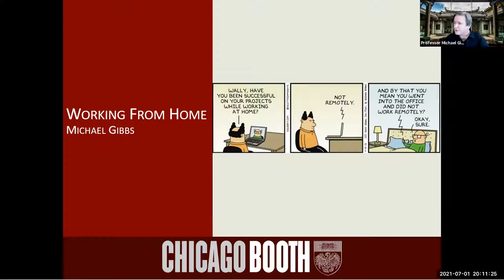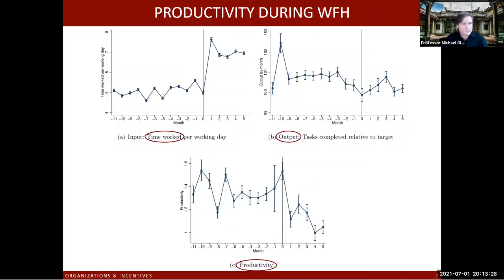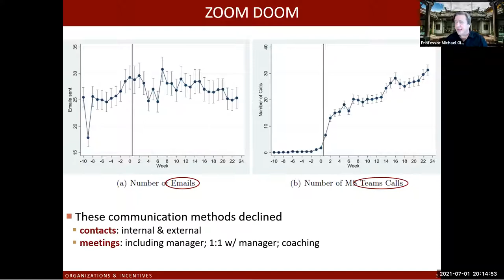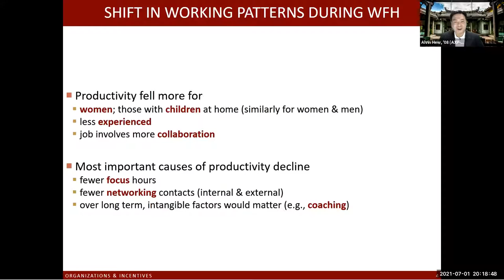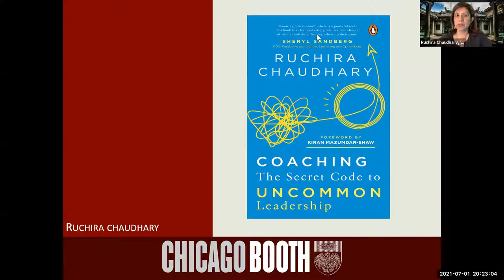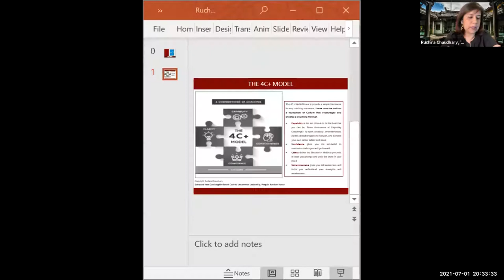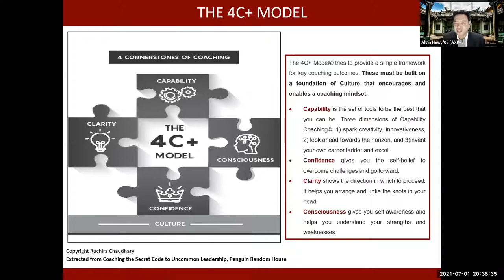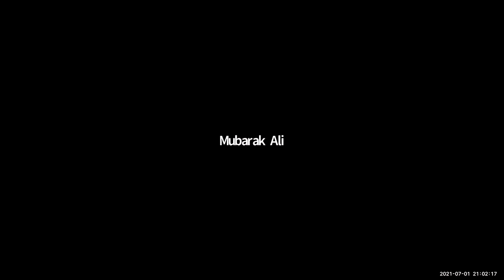Coaching and Leading in a Hybrid World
Presented by the Chicago Booth Alumni Club of Singapore

Alvin Hew (AXP-7) is in conversation with professor Michael Gibbs (AB '84, AM '84, PhD '89) and Ruchira Chaudhary (AXP-11) author of recently launched book "Coaching The Secret Code To Uncommon Leadership" to explore how leaders can continue to empower, elevate, and enable in this new changed reality.

Professor Gibbs shares his timely research (published in May 2021) on productivity and work from home that looks into changes in average output, productivity, and the effects of coordinating activities on uninterrupted work hours.

 This will be followed by a panel discussion that will focus on sharing learnings from Ruchira's new book "Coaching The Secret Code To Uncommon Leadership" while offering unique insights on how coaching today is not just a good to have, but a need to have skill for every leader who wants to succeed and flourish.